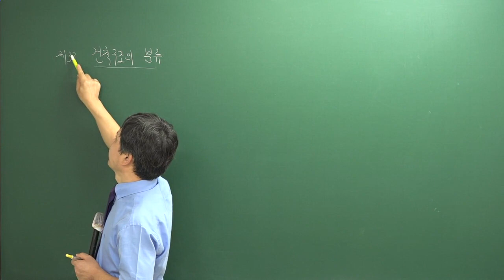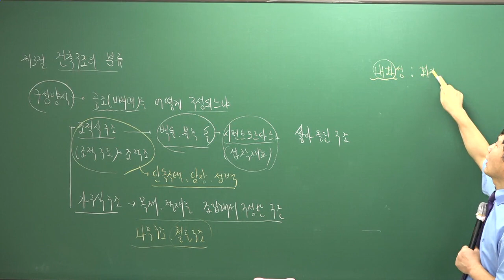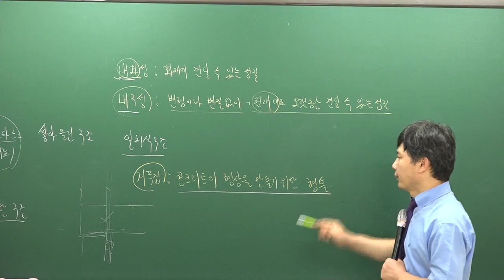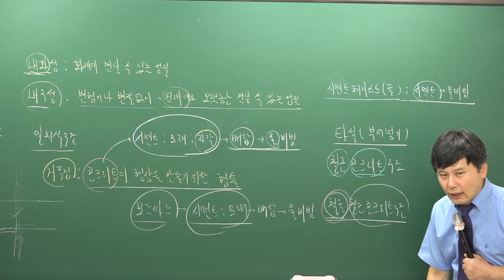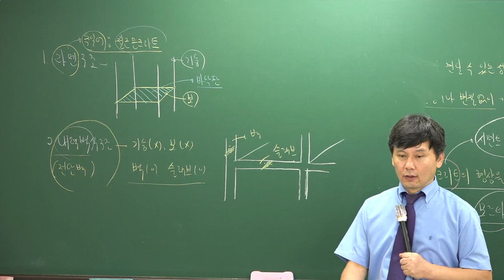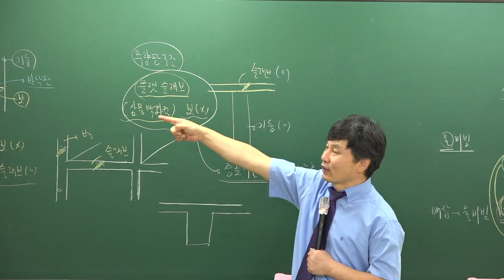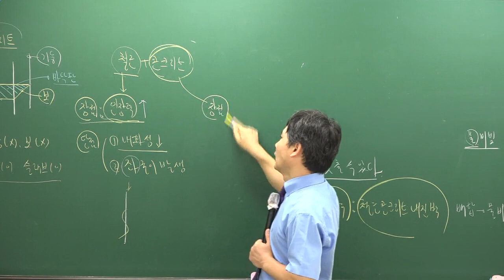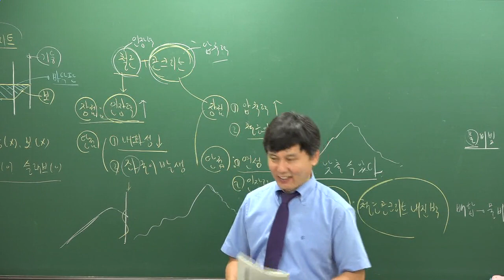[주전무] 2019년 주택관리사 시설개론 기초이론과정 9-3